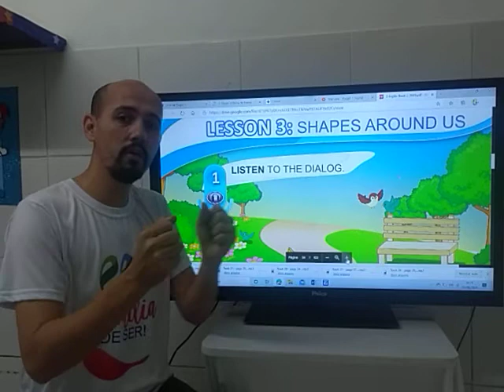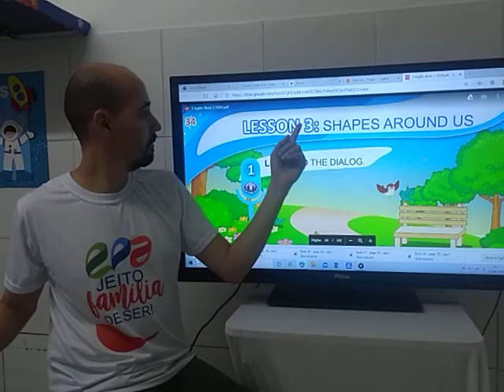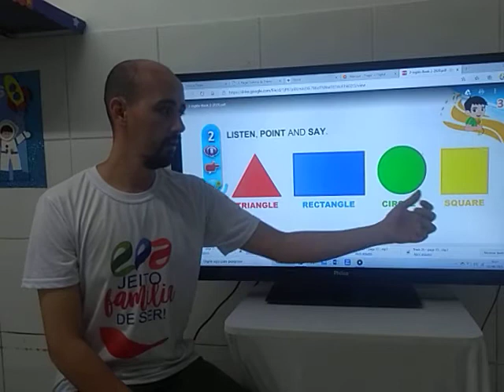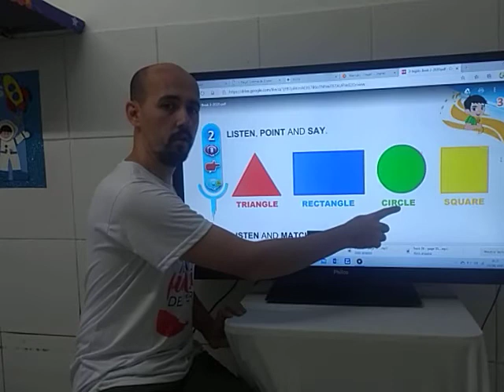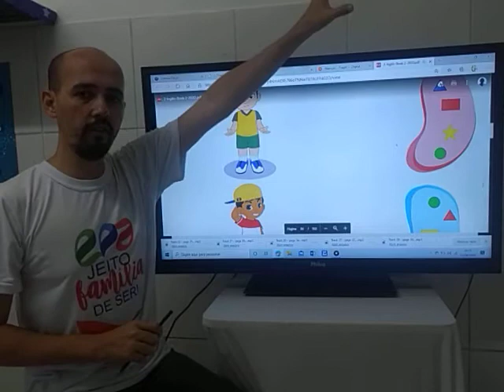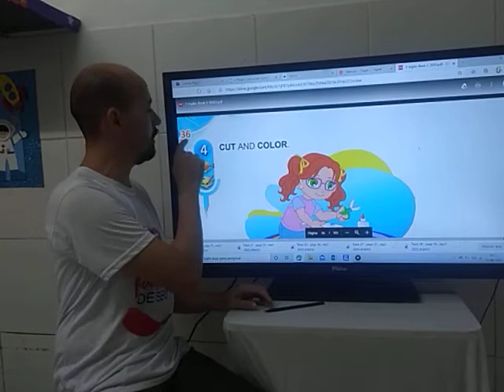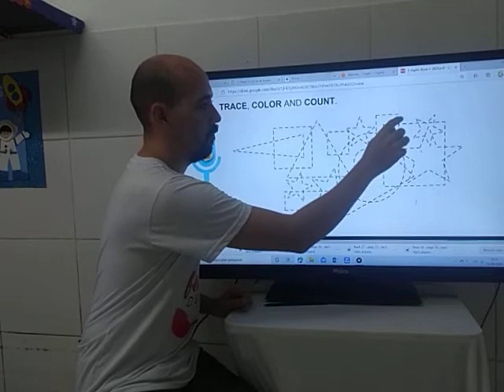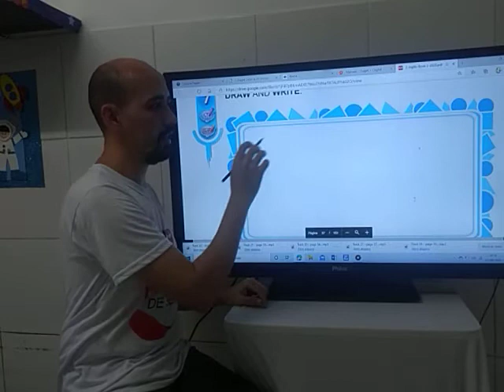ENGLISH CLASS 2º GRADE 06 08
Essa aula corresponde ao conteúdo "SHAPES AROUND US"

Good Study